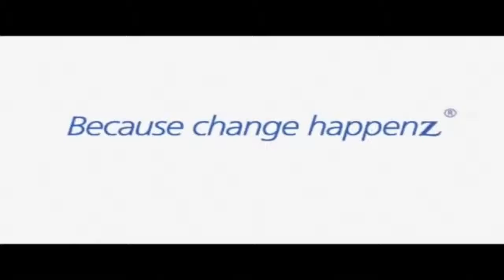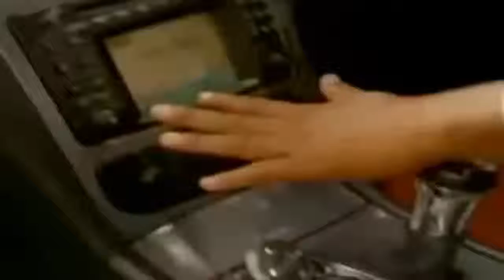Funniest Car Insurance Commercials